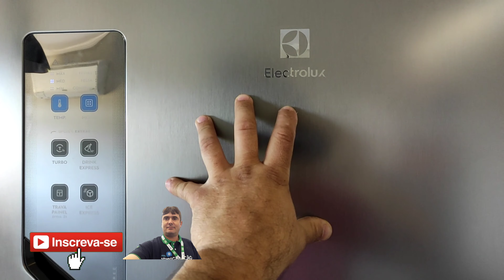Trocando a placa de potência geladeira Electrolux TF55, TF55s, TF56 e TF56s